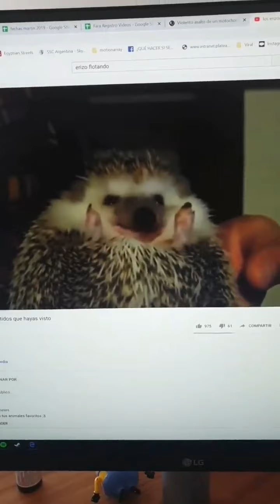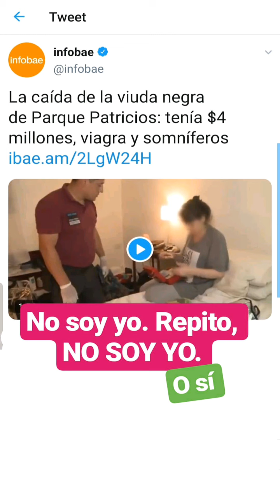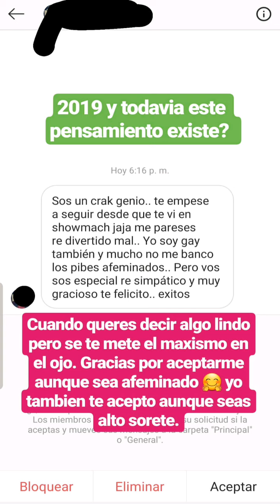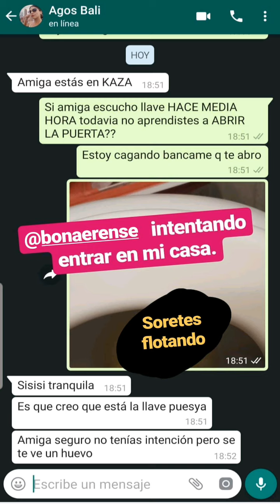La Faraona te cuida a tu mascota - Historias 03/12/2019